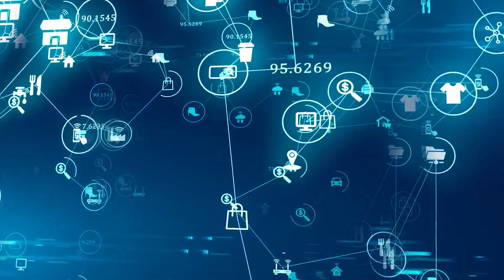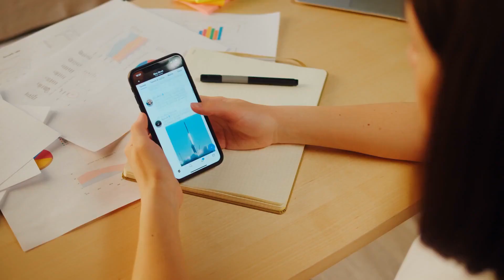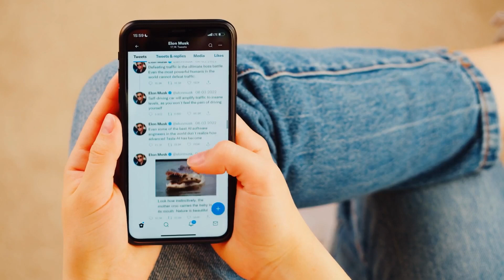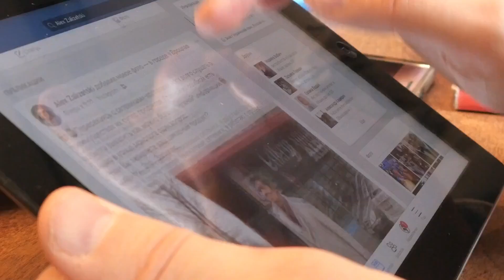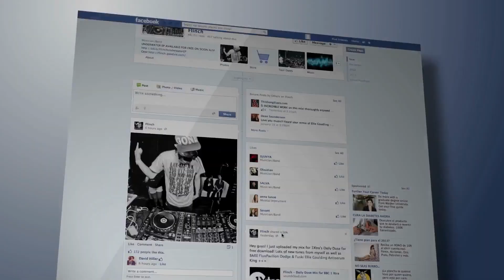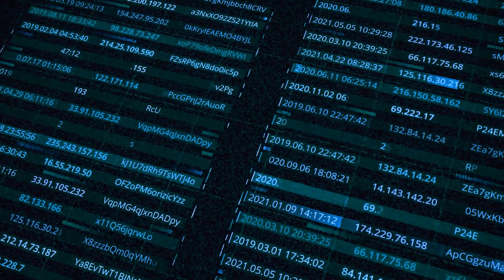Elon Musk Just DESTROYED the Internet! (Starlink EXPOSED)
Elon Musk's Starlink is revolutionizing internet access, but at what cost?  Is this the future of global connectivity or a dangerous path we're heading down?  In this video, we expose the shocking truth about Starlink, its impact on rural communities, the potential for economic growth, and the hidden dangers lurking behind this ambitious project. Don't miss this deep dive into the future of the internet!